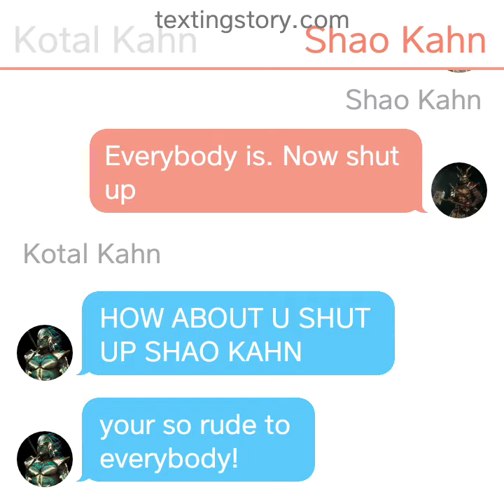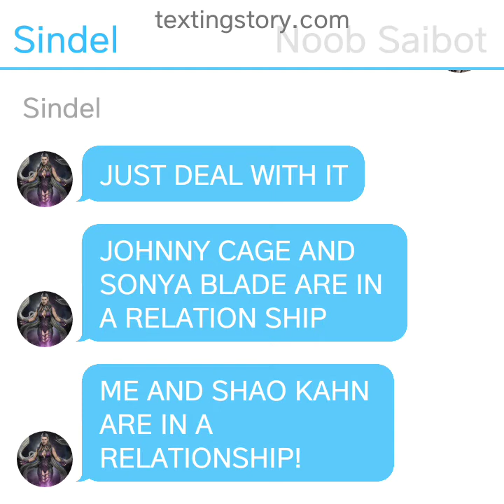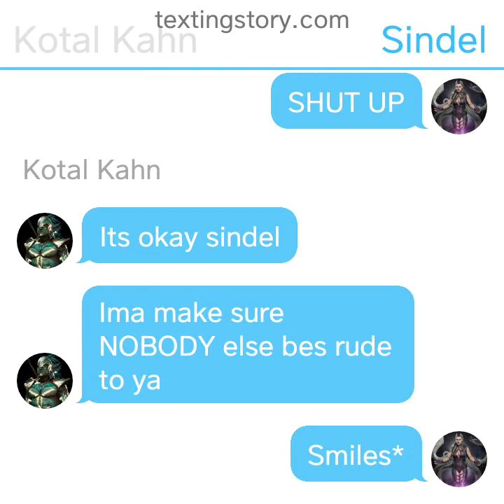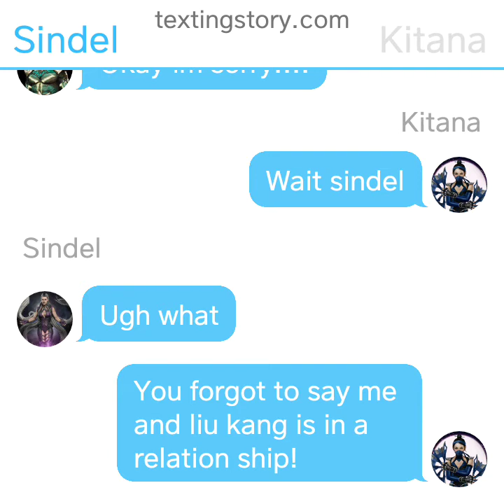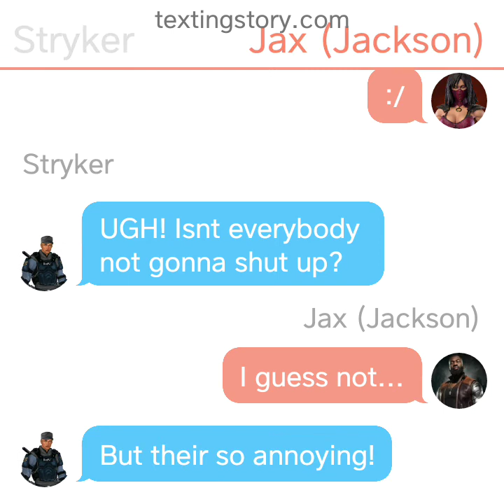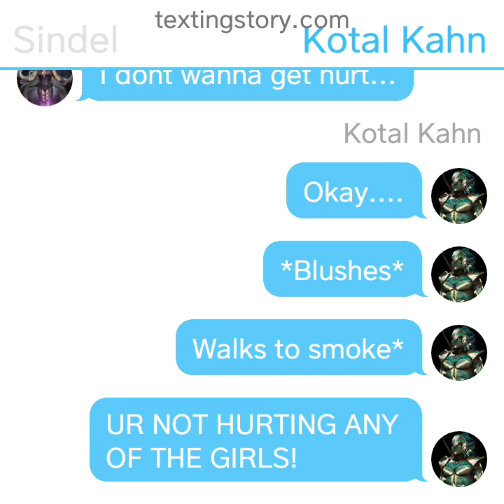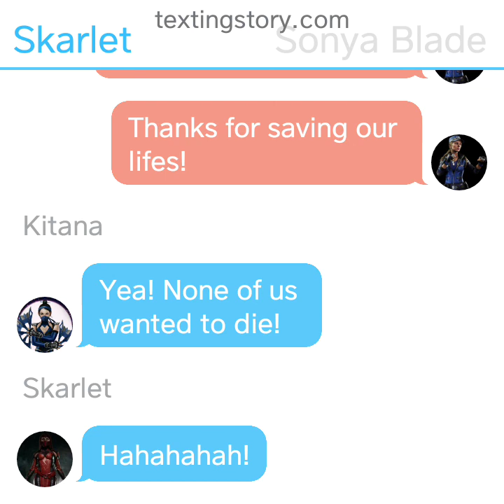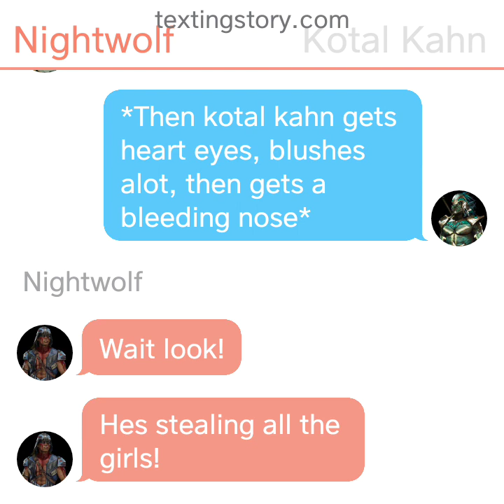Mortal Kombat Texting Story 1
Never posted a texting story in a while... here it is!!!